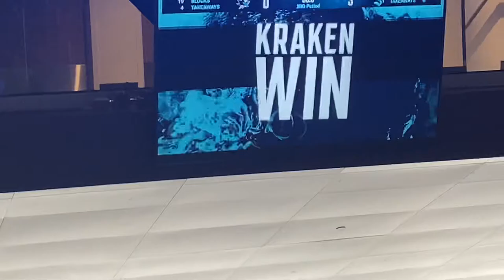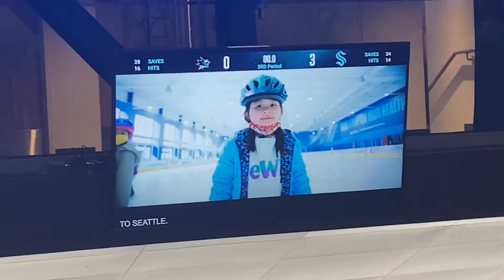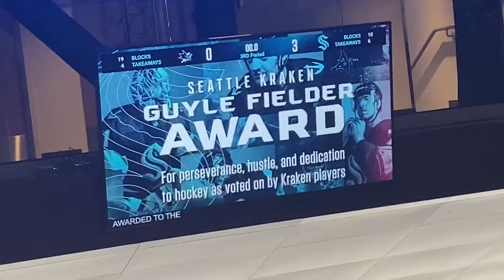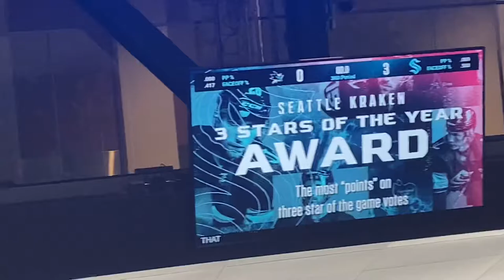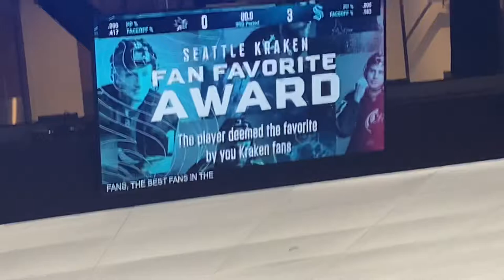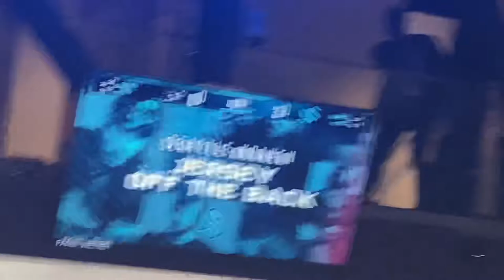Seattle Kraken Player Ceremony 2022+Last goal of the season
The kraken gets a shut out against San Jose, Chris Driedger gets his first shut out. April 29th 2022 is history and more memories will be made.